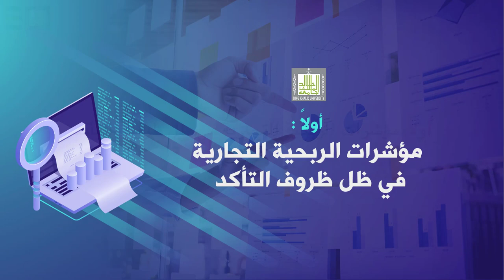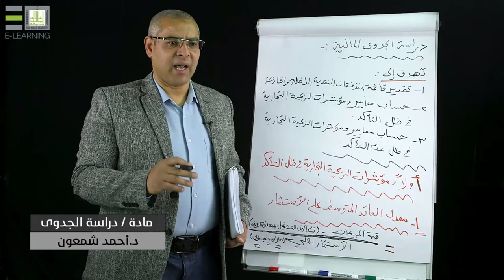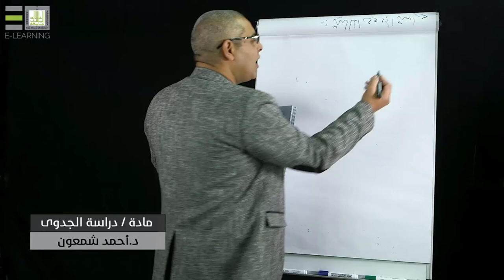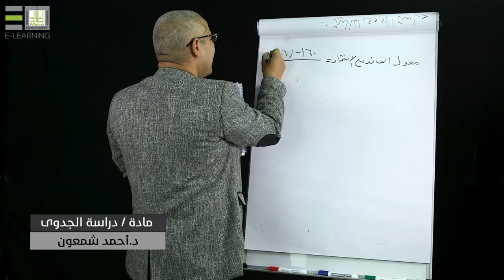دراسة الجدوى المالية |1-1| مؤشرات الربحية التجارية في ظل التأكد - 1